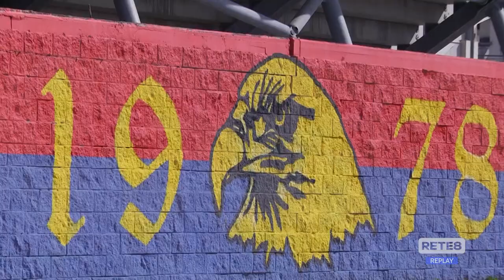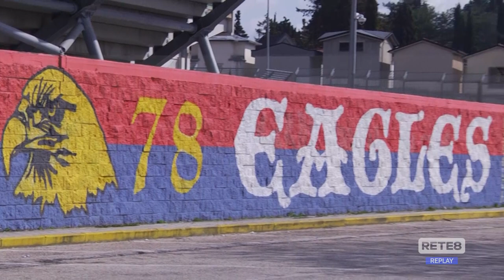L’Aquila - La città si prepara a fare festa